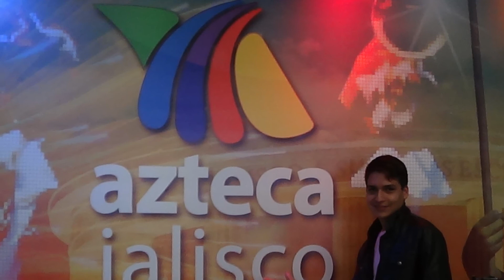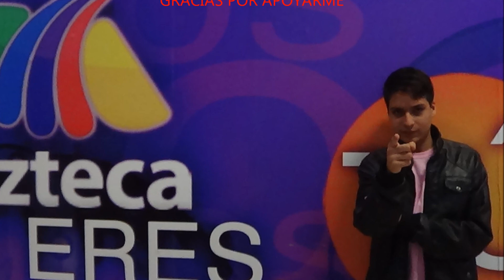The Oscorp Una Gran Trayectoria Con Grandes Personalidades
3 Años de Carrera Artistica te presentamos algunas de las imagenes de toda la trayectoria de The Oscorp gracias por apoyarnos, estaremos siempre a sus ordenes.
Producciones Oscorptv